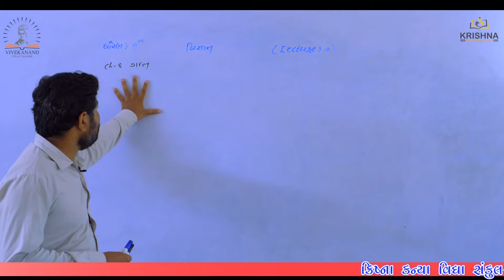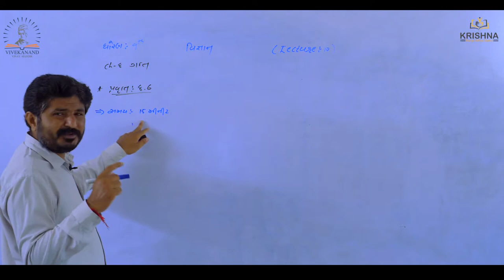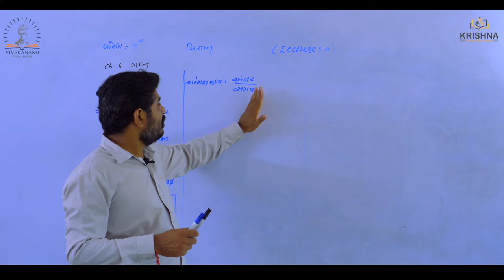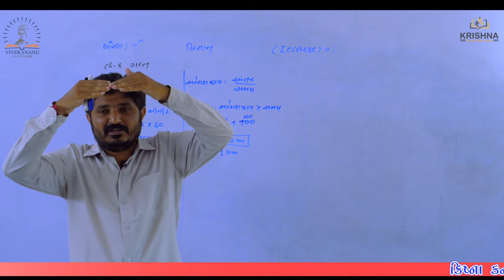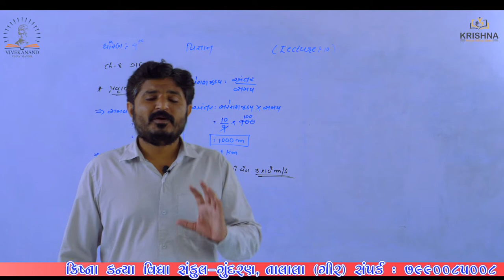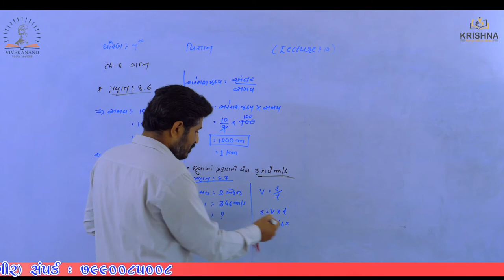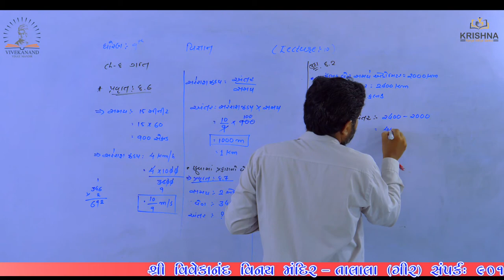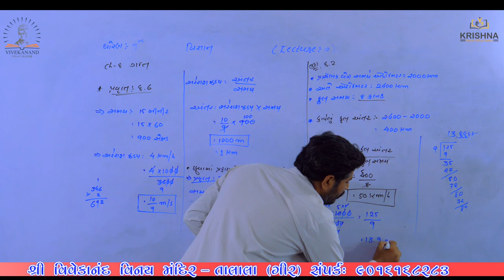Std:09 | Science| Chapter-8- ગતિ| Lecture-10 | by Prajesh Sir | NCERT/GSEB